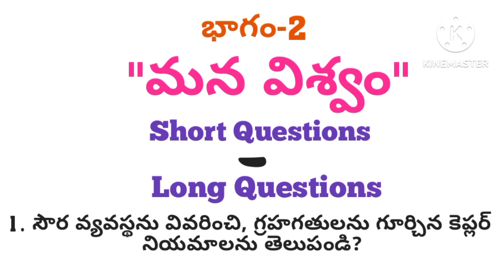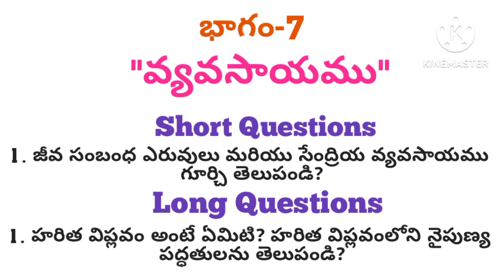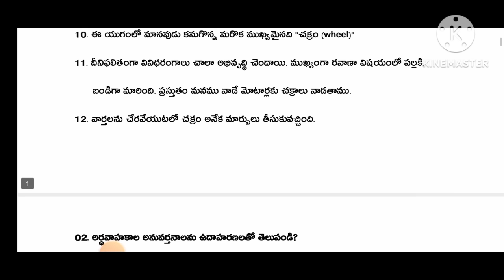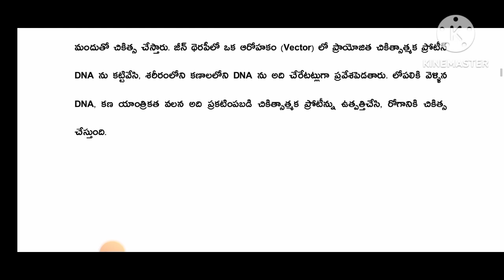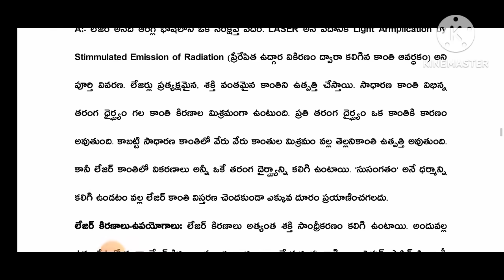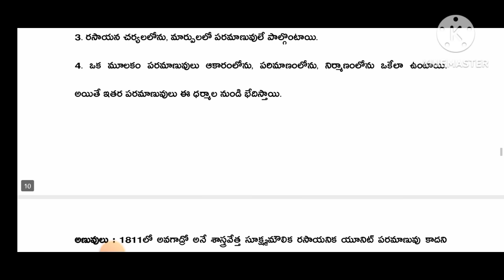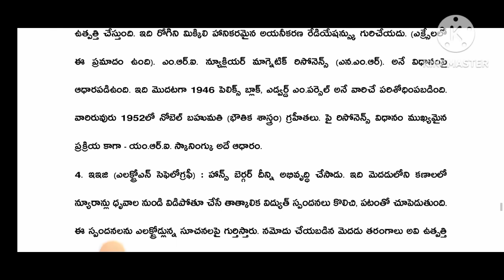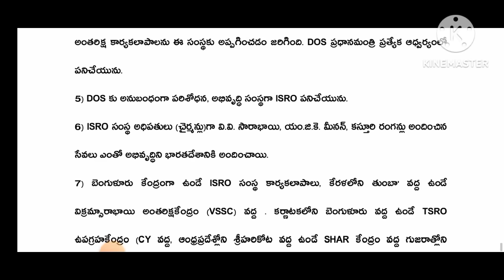Dr. B.R. Ambedkar open university|degree semester-I |science and technology| most important Q&A